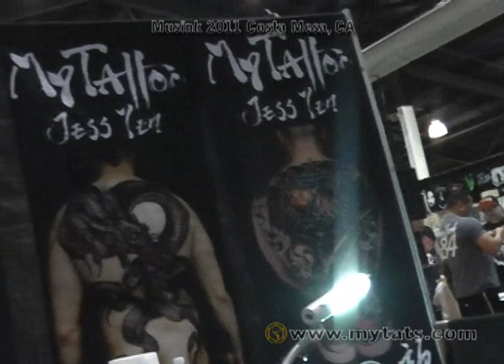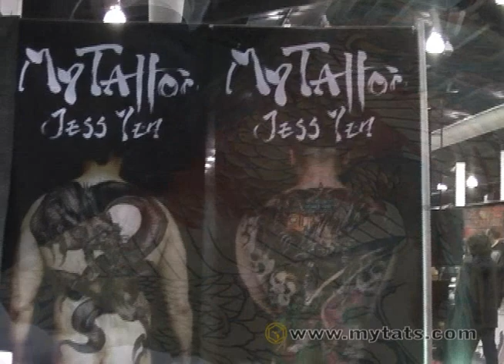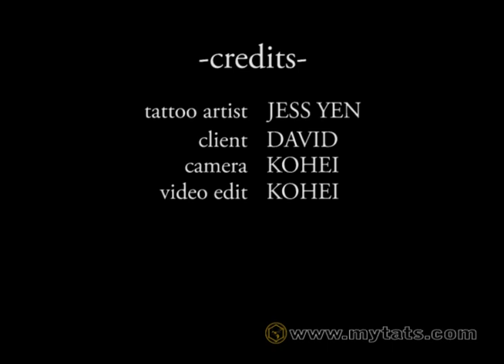Tebori by Jess Yen (Horiyen) -Kirin Bodysuit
Jess Yen using tebori (traditional hand-poke tattooing) on his Kirin bodysuit piece at Musink '11 in Costa Mesa, CA.